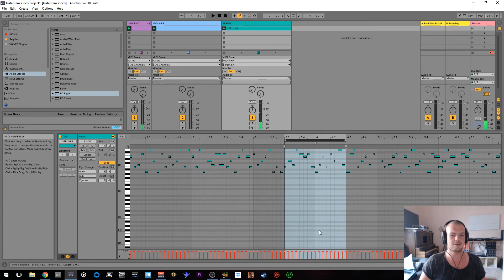Music Production - Make the Computer Do the Work For Once!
Need a quick jolt of inspiration? This great little tip from Sam is a great Ableton Live booster!

Get connected to Futurephonic!